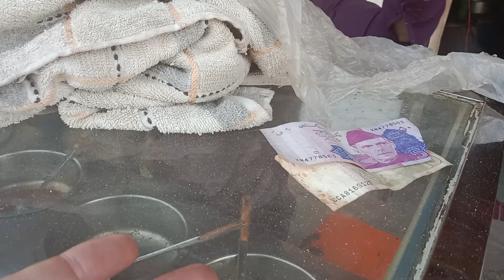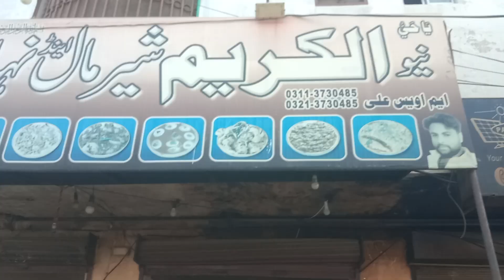New Alkareem Resturant